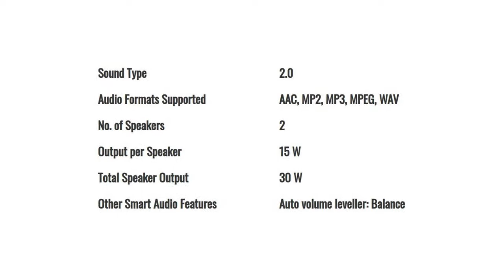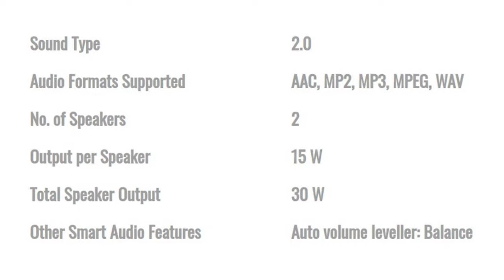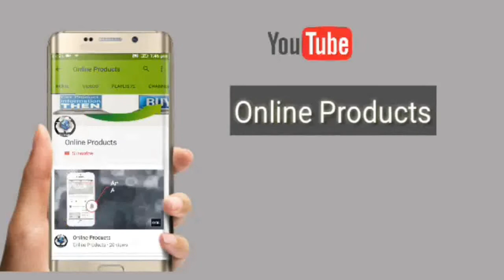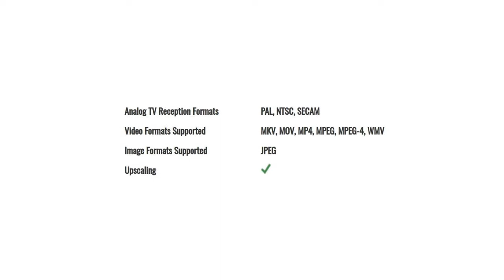Kevin KN49UHD 49 inch LED 4K TV Detail Specification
Purchase Link :

Kevin 124.5 cm (49 Inches) 4K UHD LED Smart TV KN49UHD

Kevin 102 cm (40 Inches) Full HD LED Smart TV K40012N